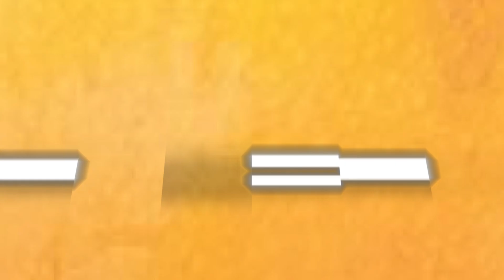Mango _ Pidgin English Documentary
Scientific Research, Discovery and Phylosophy.